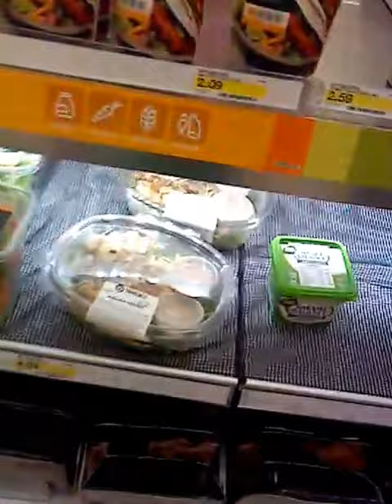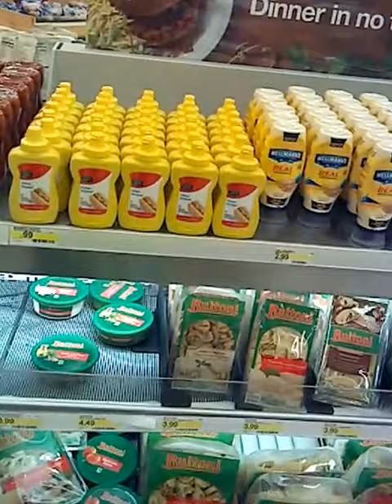a night shopping at super target in kissimmee fl